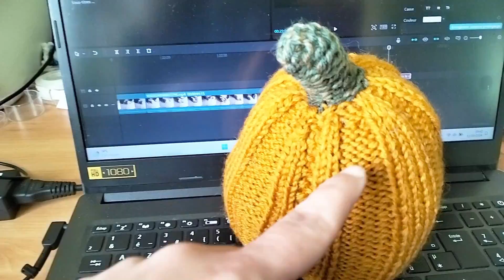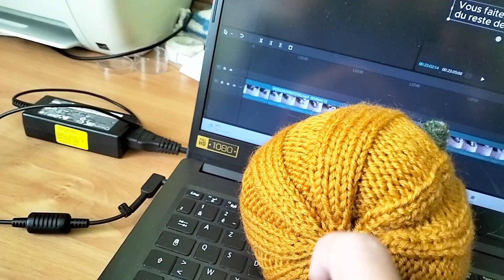Tricotons ensemble une citrouille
Un nouveau tuto tricot pour réaliser une petite décoration d'automne. J'espère que cela vous plaira.